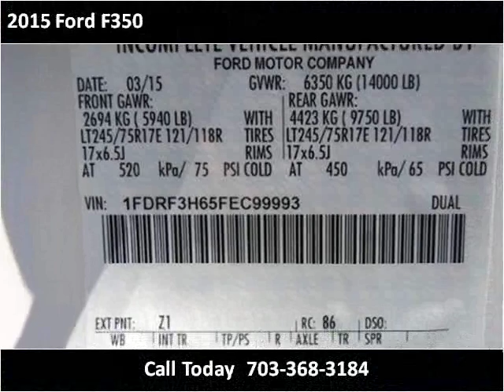2015 Ford F350 New Cars Manassas VA